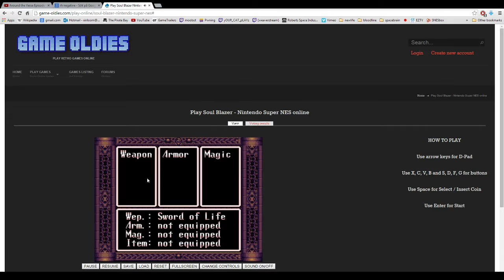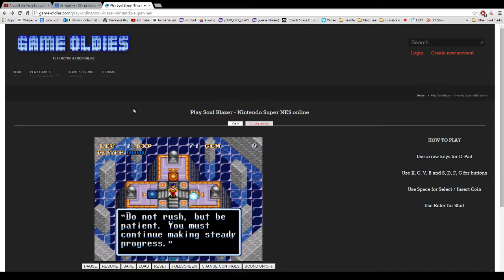Lets Play: Soul Blazer